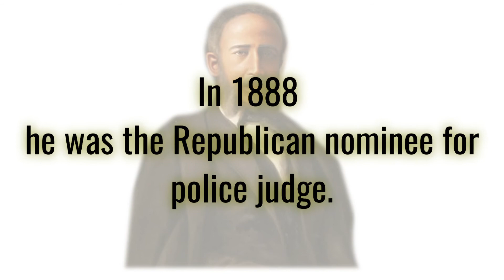BlackPast.Org: Green I. Currin